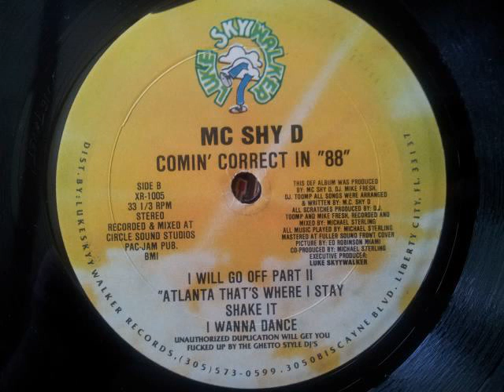MC Shy D - I Wanna Dance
Thank you so much for watching!...If you enjoyed the video please hit the LIKE button, COMMENT, SHARE and please don't forget to SUBSCRIBE if you want to see more of these types of videos :)